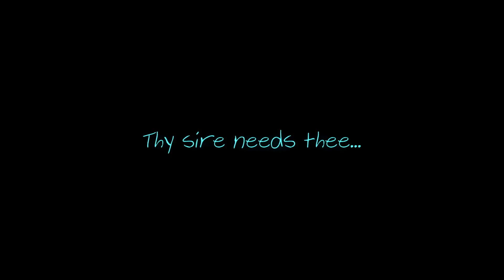Silent Knight Kickstarter Trailer (Link in Description!)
Officially launching the Kickstarter for my game project, Silent Knight. A game where you play as the Teddy bear who protects the child from monsters that make noises at night